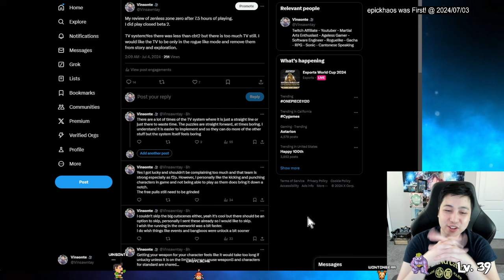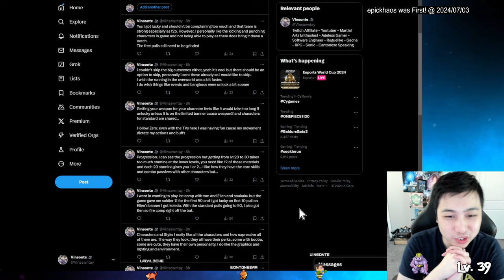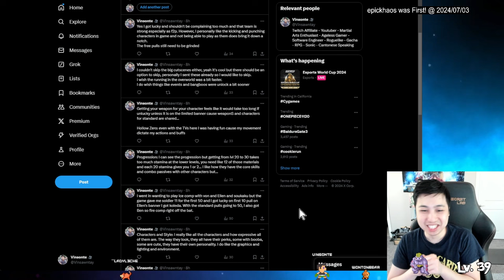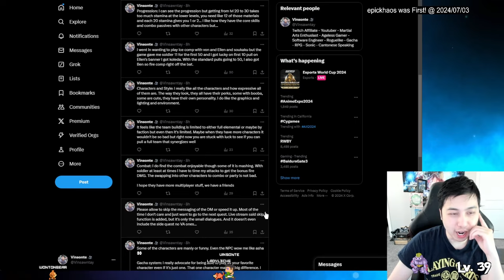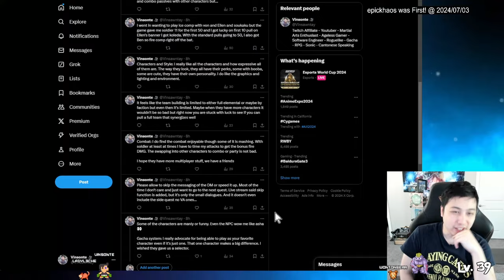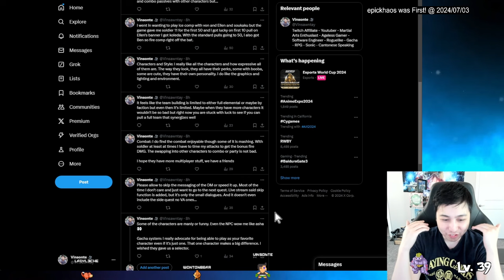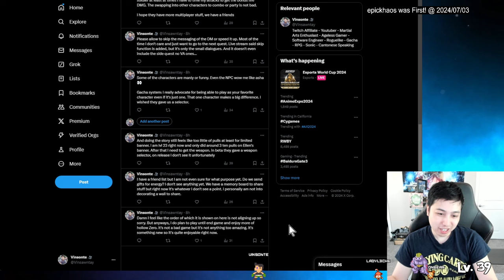Review After 7 Hours of Playing Zenless Zone Zero! First Impressions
I played the CBT2, how does it fair now on release?
Is it going to be big as Honkai Star Rail?
Here is my review. Let me know if you want me to cover anything else.